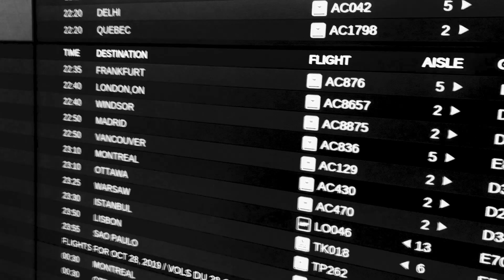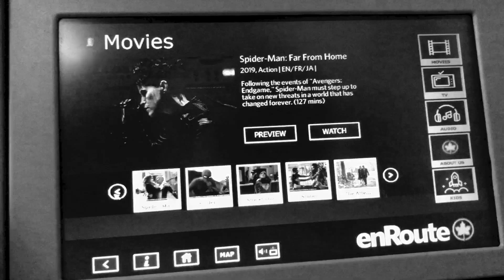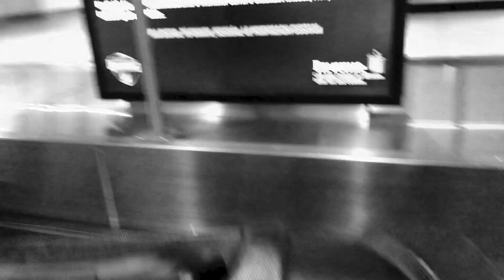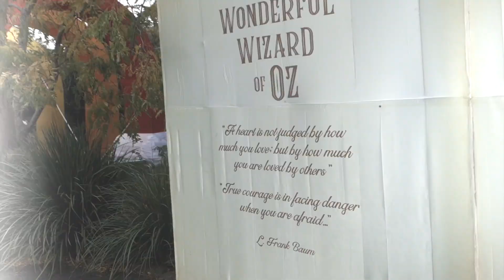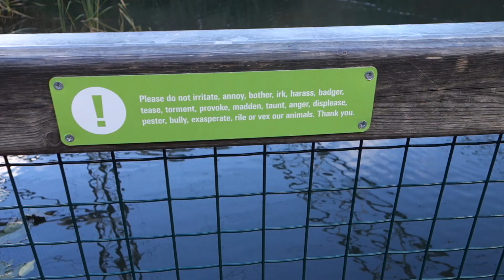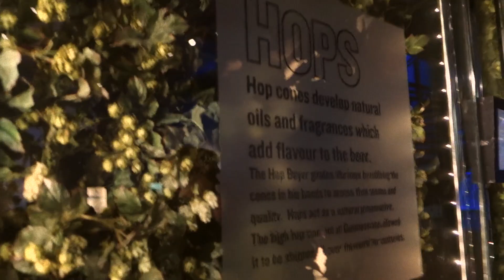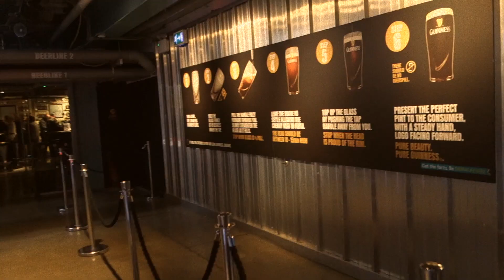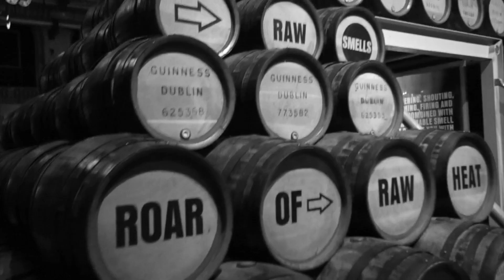My Trip To Ireland 2019 - Dublin Day 1 & 2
This is Day 1 & 2 in Dublin Ireland.
We did a lot in the first two days, however there is more to come.